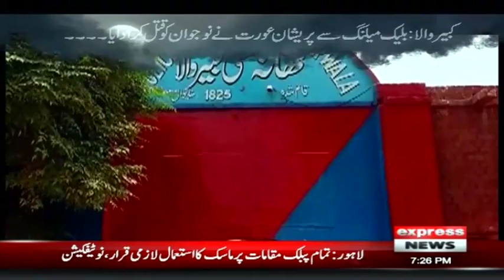Koi Dekhe Na Dekhe Shabbir To Dekhe Ga | 20 January 2022 | Express News | IK1I